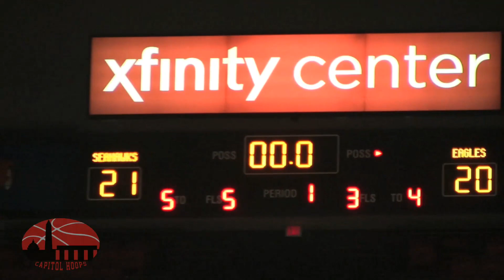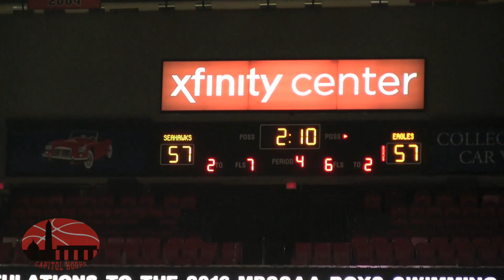Brittingham scores 33 as Decatur Downs Seneca Valley 66-61 in 3A semi at Xfinity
Torrey Brittingham hit all the clutch shots from the field and from the line  (8-8 FT) as Decatur came back from a double-digit deficit to defeat Seneca Valley in semi-final #2 in the 3A division.